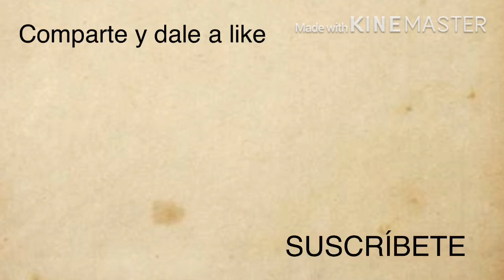El ESTUDIO que VIVE en las SOMBRAS | 24X”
Hola a todos, les damos la bienvenida a un nuevo video en el cual hablaremos sobre uno de los estudios de animación que ha estado muy infravalorado los ESTUDIOS LAIKA.